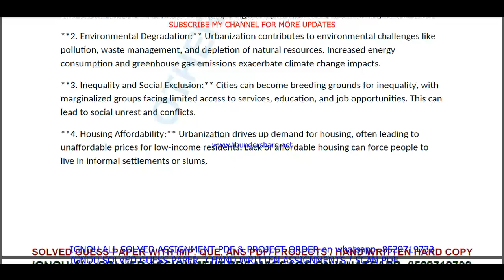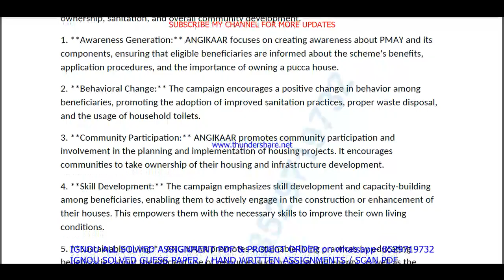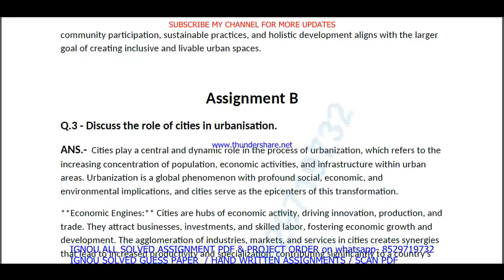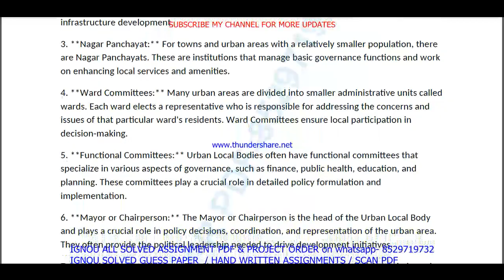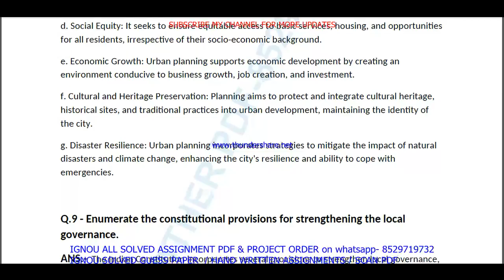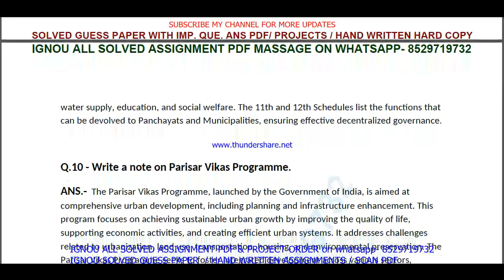bpac 110 solved assignment 2023-24 || bpac 110 solved assignment 2024 in English || ignou bpac 110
bpac 110 solved assignment 2023-24,
bpac 110 assignment 2023-24,
bpac 110,
bpac110,
bpac 110 assignment 2023-24 in English,
bpac 110 solved assignment in English,
bpac 110 solved  assignment pdf download,
bpac 110 solved assignment 2023-24 in English,
bpac 110 assignment 2024,
bpac 110 assignment 2024 in English,
ignou ba public administration solved assignment 2023-24,
bpac 110 solved assignment in english 2023-24,

bpac 110 ignou assignment,

ignou ba public administration assignment 2023-24,
ba public administration assignment 2023-24 in English,
ignou ba public administration hons solved assignment in English,
ba public administration solved  assignment pdf download,
ignou ba public administration solved assignment 2023-24 in English,

ignou,
ignou bpac 110,
bpac 110 solved assignment 2024 in English,
bpac 110 free solved assignment,
ignou bpac 110 solved assignment 2023-24 in English,
bpac 110 handwritten assignment pdf 2023-24,
bpac 110 ignou assignment with answer,
bpac 110 assignment 2023-24 solved,

bpac 110 solved assignment 2024-25 in English,
bpac 110 solved assignment 2025,
ignou bpac 110 solved assignment 2024-25 in English,
bpac 110 solved assignment 2025 in English,